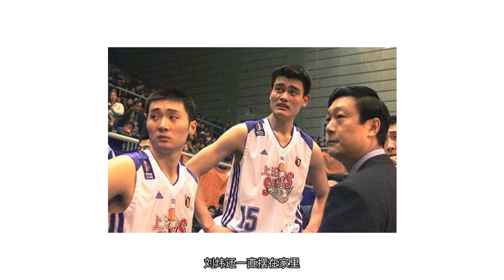爱恨交织的篮球兄弟情：刘炜＆姚明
无兄弟，不篮球。对于篮球的喜欢，我们不仅仅是单纯的喜欢篮球本身这么简单，更是喜欢和因为这个载体而和球场兄弟一起奋斗的感觉。